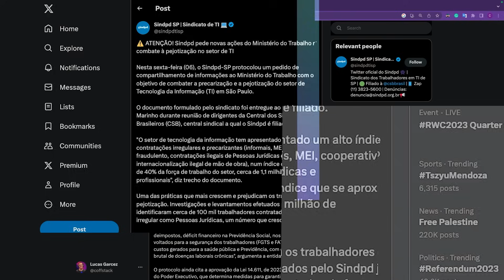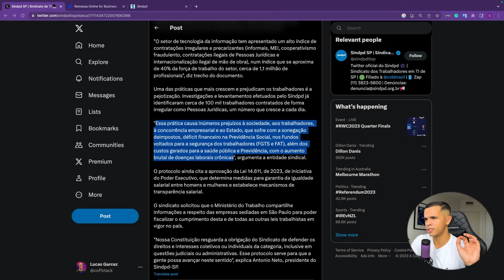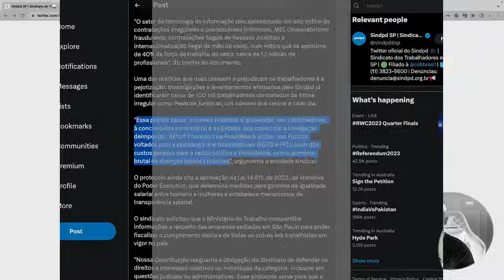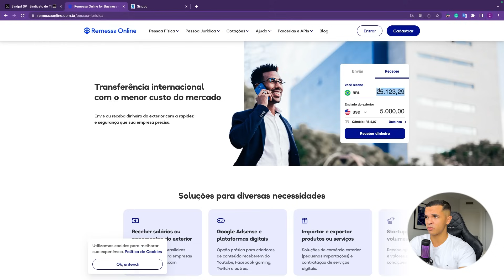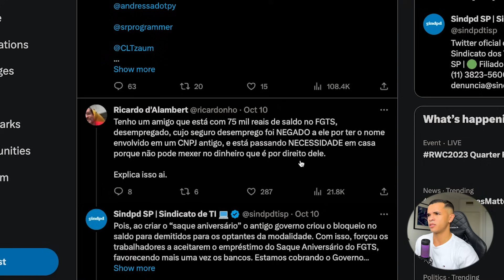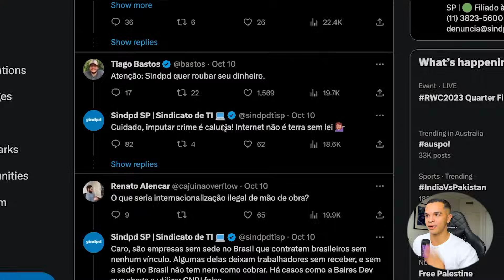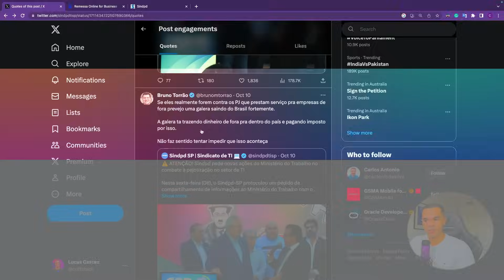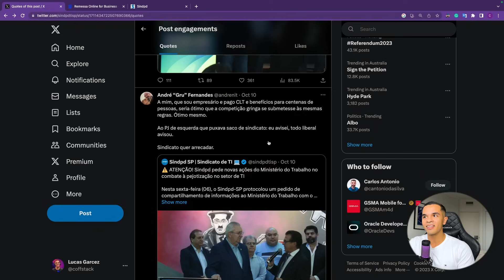O SONHO ACABOU? Sindicato de TI combate PEJOTIZAÇÃO e INTERNACIONALIZAÇÃO de programadores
✅ Última chance para você ter acesso ao curso mais completo de React Native ainda em 2023

O Sindicato dos Trabalhadores de TI de São Paulo formalizou no Ministério do Trabalho suas preocupações com a crescente "pejotização" e "internacionalização" da mão de obra no setor. Depois de divulgar a ação em seu Twitter, uma onda de reações emergiu da comunidade de TI, especialmente entre programadores, evidenciando seu descontentamento. A possibilidade de impacto no trabalho sob regime PJ e na carreira internacional, que muitas vezes oferece salários mais competitivos, reacendeu debates fervorosos na comunidade. Vamos mergulhar nessa discussão no vídeo de hoje..